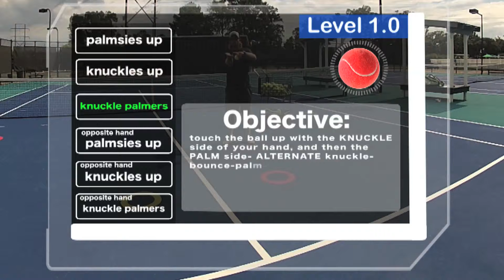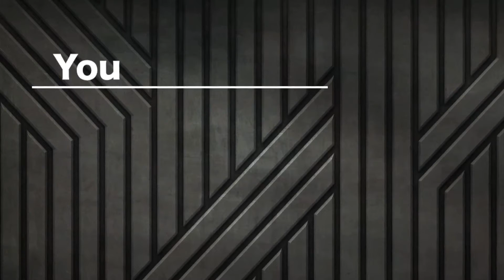Baton Rouge Tennis Objective 3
For more information on tennis lessons, tennis videos, tennis classes, clinics, tournaments and more, please visit :